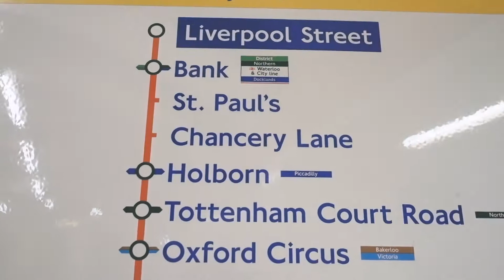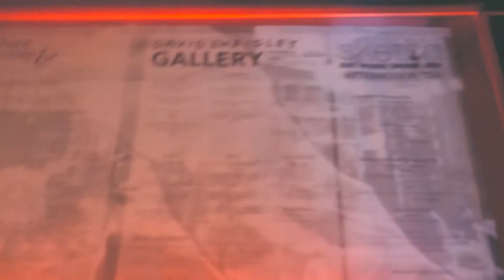倫敦最夢幻餐廳、最Instagrammable蛋形廁所 | LIBBY TRAVEL VLOG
這是我第一次看到這麼多人不願離開的廁所...

餐廳：
Sketch London

【Cameras】

Sony RX100V
iPhone6s

【關鍵字】
英國／英文／留學分享／旅遊／英國必知／英國餐廳／香港／香港人／廣東話／英國大學／英國讀書系列